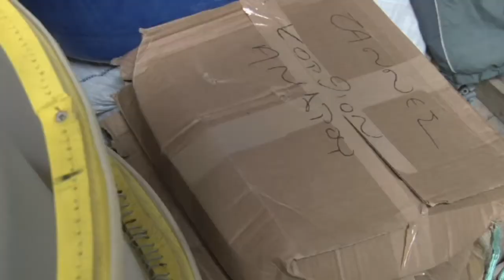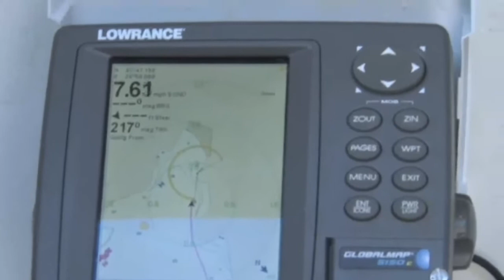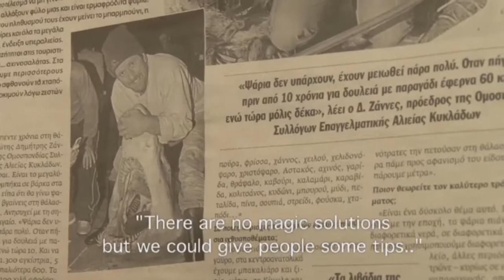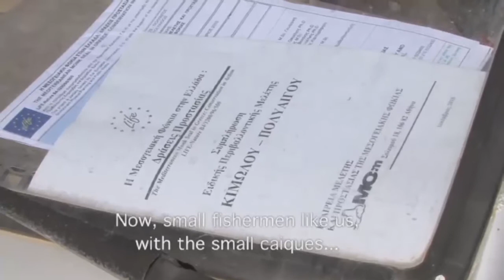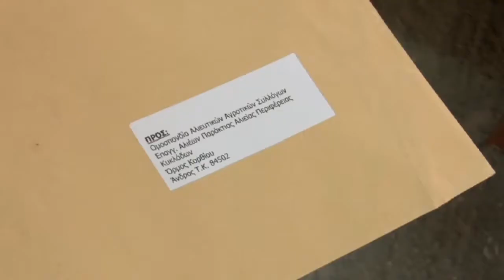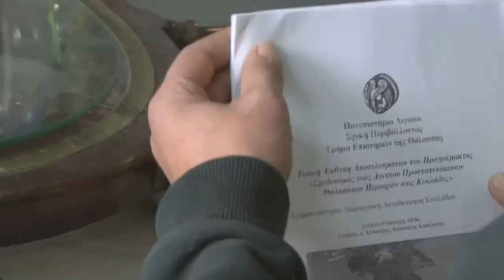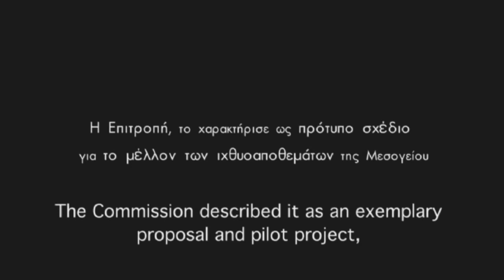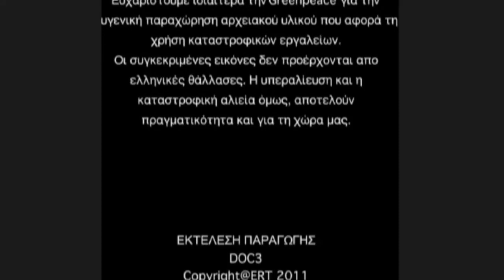Σιγή Ιχθύων / A silent sea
documentary, 43 min., Greece, 2012

Synopsis:
In the Aegean sea, fish population is collapsing.
Two are the main factors: illegal fishing and overfishing.
In contrast, the coastal fishermen of the Cycladic islands, give their own battle to ensure the future of the sea.

director: Haris Raftogiannis
writers: Haris Raftogiannis, Athena Lamprinidou
camera: Dimitris Kasimatis, Haris Raftogiannis
editing : Ioanna Pogiantzi, Haris Raftogiannis
production: DOC3, Valerie Kοntakos, Mariana Economou

Σύνοψη:
Στο Αιγαίο, ο ιχθυοπληθυσμός βρίσκεται σε οριακό σημείο.
Δύο είναι οι κύριοι λόγοι : Η πάρανομη αλιεία και η υπεραλιεία.
Μερικοί παράκτιοι ψαράδες των Κυκλάδων, προσπαθούν να αναστρέψουν την κατάσταση.